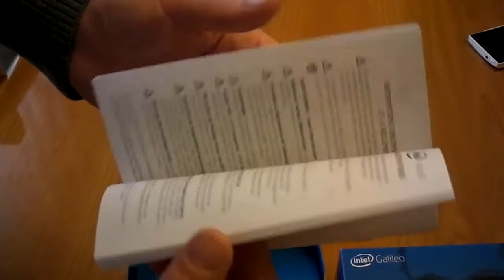Apertura caja Intel Galileo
Apertura de la placa de desarrollo intel Galileo
La memoria DDR3  dram 256 mb y tiene 512 kb de sram el procesador.
El conector parecido al audio es un puerto uart
Donaciones Bitcoin: 19L4MkDbpwd9FB3JXyZbrbWgB1KbQ6uAA1